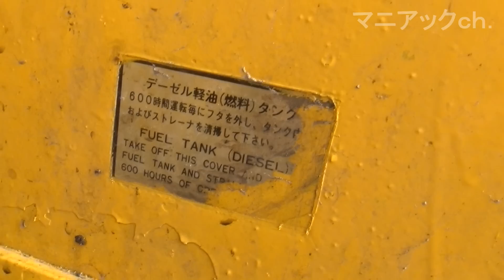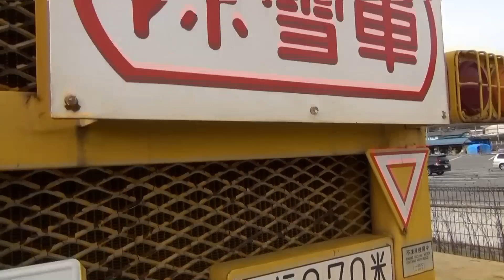カワサキ ホイールローダー KLD70Ⅱ 除雪車-長野県-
長野県で川崎重工のホイールローダー KLD70Ⅱを撮影しました。